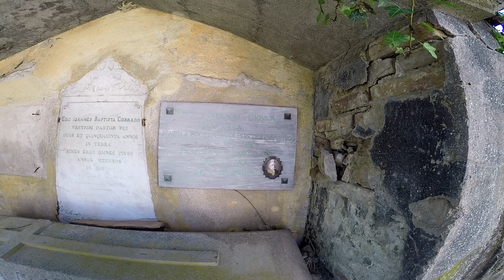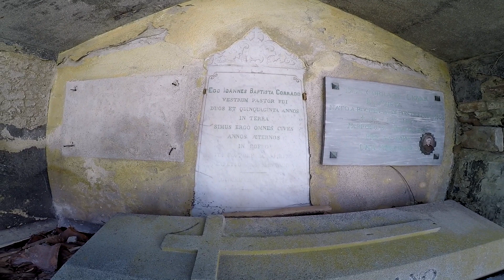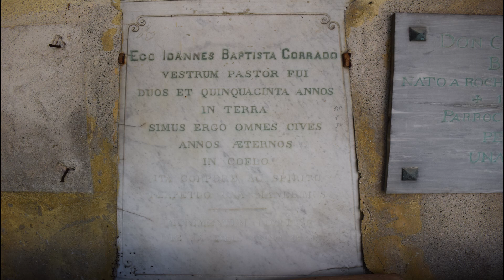Cimitero Montalero Cerrina Alessandria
Leggenda urbana,edifici abbandonati,lasciati a se stessi,le indagini sono condotte senza asportare,imbrattare,provocare danni. Urban legend, abandoned buildings, left to themselves, the surveys are conducted without remove, deface, damage